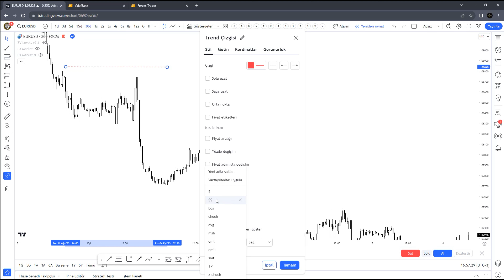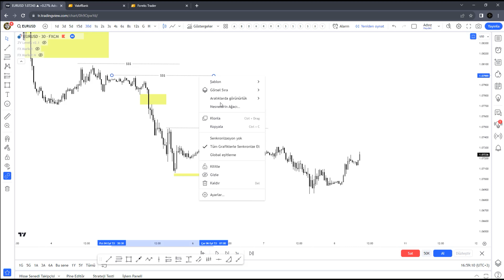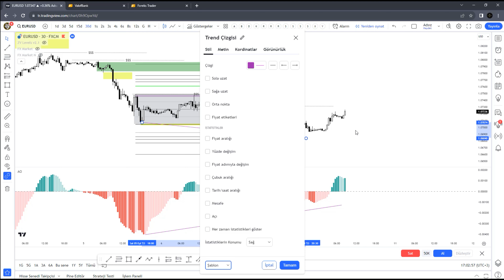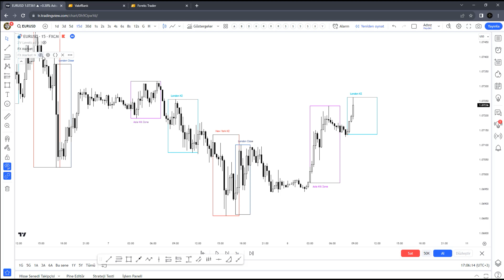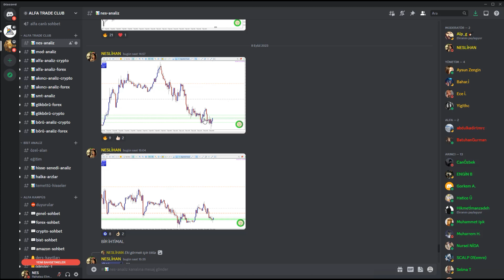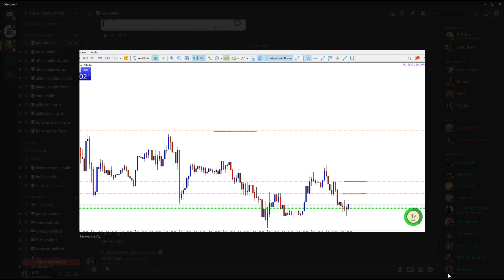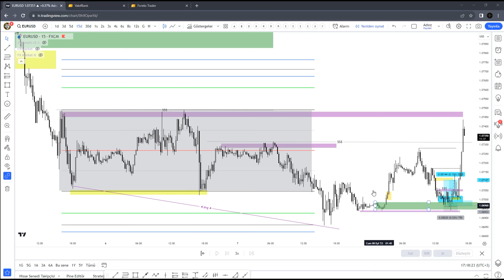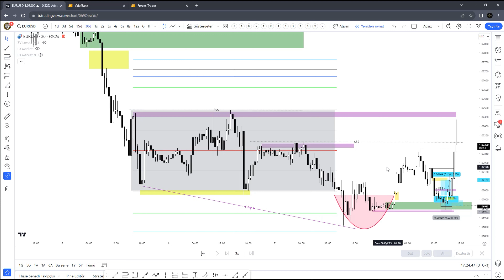DIVERGENCE & POWER OF THREE BOX & LIQUIDITY . EURUSD SCALP TRADE WITH PRICE ACTION